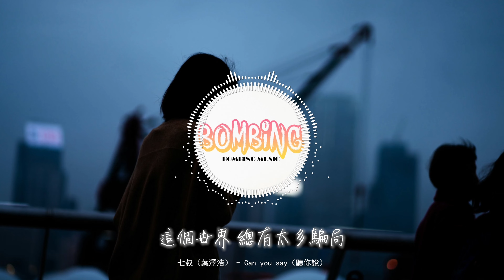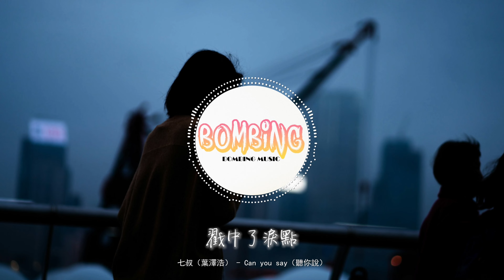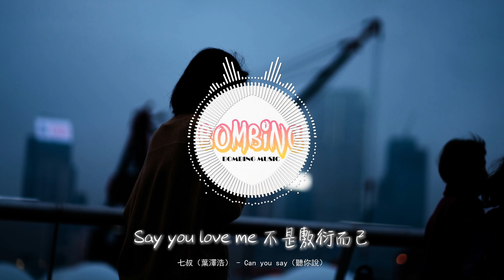七叔（葉澤浩）- Can you say（聽你說）『Say you love me 不是哄我而已，在你字典裡沒有三十六計。』【動態歌詞MV】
❖歌詞在下面❖

演唱：七叔（葉澤浩）
作詞 Lyrics：袖雨/姚御正Zed
作曲 Music：姚御正Zed
編曲 Arranger：姚御正Zed/Kontrabandz
錄音棚 Recording studio：青風音樂錄音棚
錄音 Recording ：reddi
混音師 Mixing Engineer：LBI利比
和聲 Backing vocals：姚御正Zed/LBI利比
製作人 Produced by ：蔣雪兒 Snow.J
監制 Executive producer: 林寶川
音樂統籌 Music co ordination：林寶川
OP/SP ：青風音樂Cheerful Music

Say you love me 不是哄我而已
在你字典裡 沒有三十六計
這個世界 總有太多騙局
只有相信你 才能不受矇蔽
Say you love me 不是敷衍而已
在你的心底 對我萬分上心
沒有消息 忙碌不是原因
你一定會 讓我不再生悶氣
像星星 像月亮 身影總一起出現
我每天 都在想 我們何時能見面
哪怕 你和我 距離有上億光年
我也 心甘情願去到宇宙另一邊 yeah
可是你態度過於冷清
依舊在城市悠然穿行
好像我們也走走停停
我已不再值得 你翻山越嶺
為何故事
會如此曲折
說著感動
戳中了淚點
怎麼轉瞬之間 就視而不見
為何故事
會如此曲折
說著感動
戳中了淚點